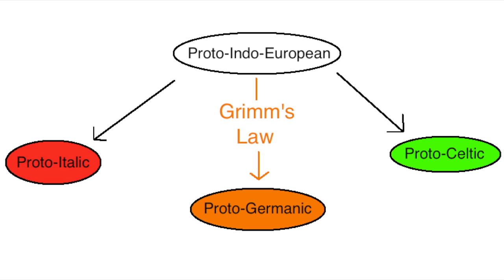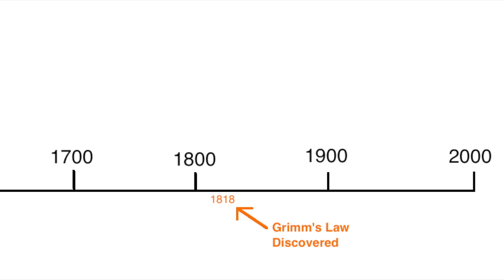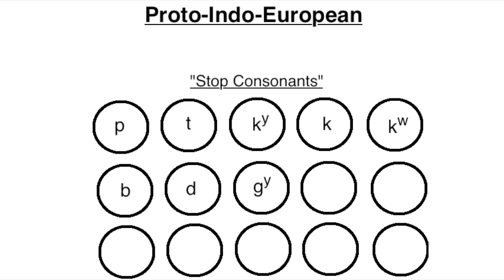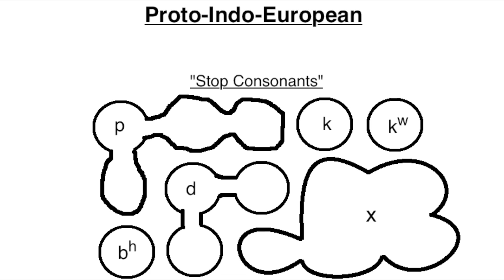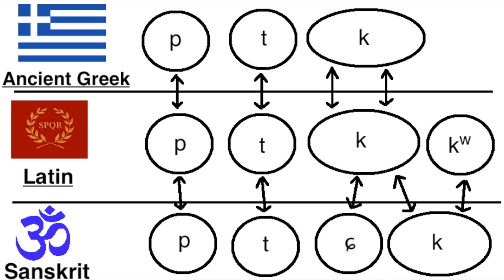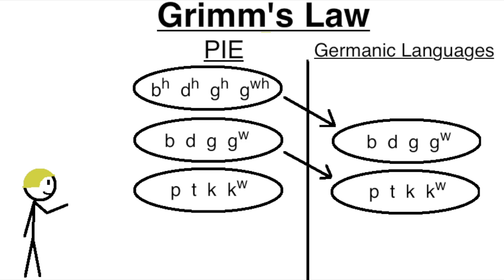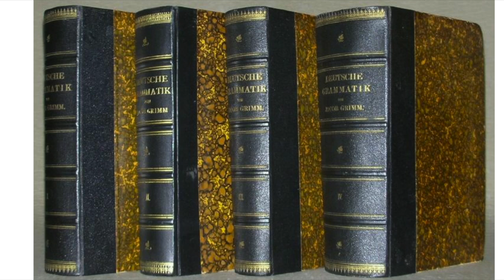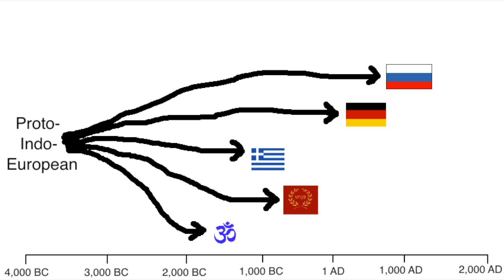Grimm's Law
Correction: two of the five examples at 7:10 don't actually come from Grimm's law: House/casa and cat/gato.